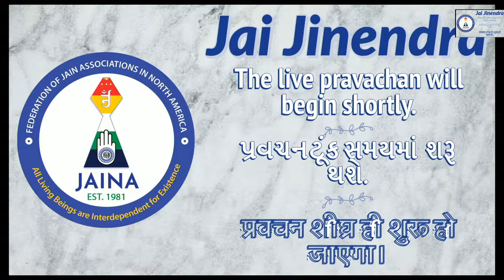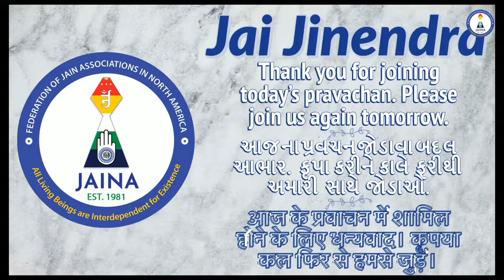(Hindi) 18th August Paryushan 2020, Pravachan by Dr. Jitendra B. Shah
Vyakhyan by Dr. Jitendra B. shah